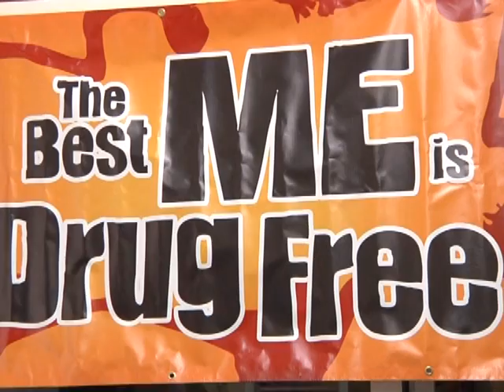SHARLYN MADURO 02